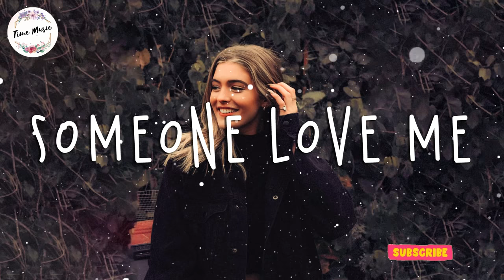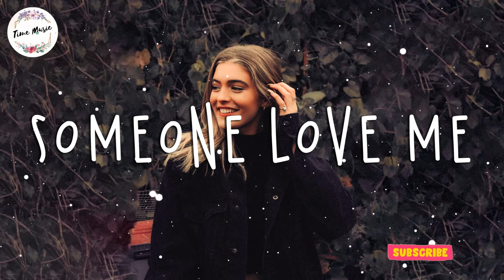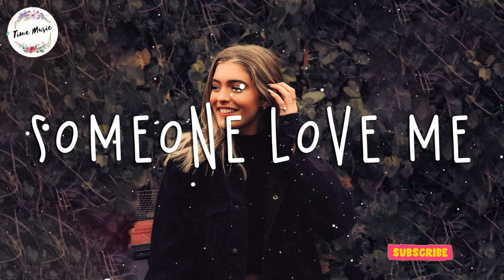Best songs to boost your mood - Playlist for study, working, relax & travel